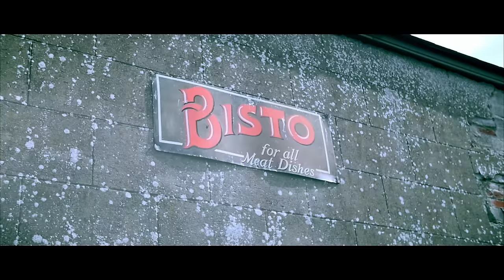'Down On Your Uppers' - (Official Video)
The official music video for Derek Ryan’s ‘Down On Your Uppers'